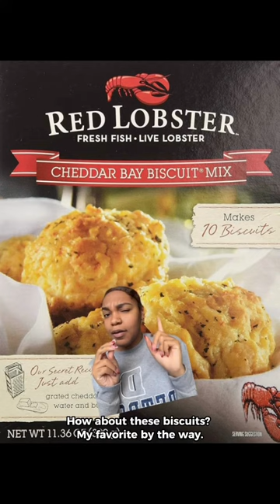Baking is Easier Thanks to This Michigan Woman